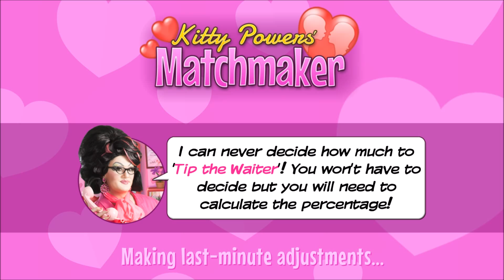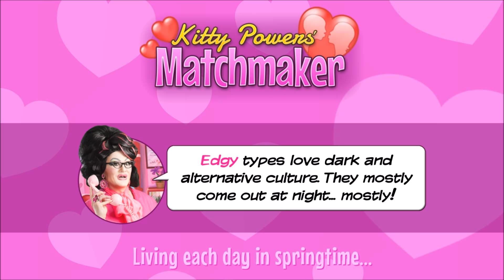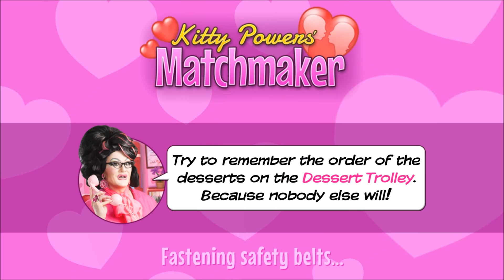Sofi er MatchMaker! Ep:2 [HVORFOR SÅ SVÆR]